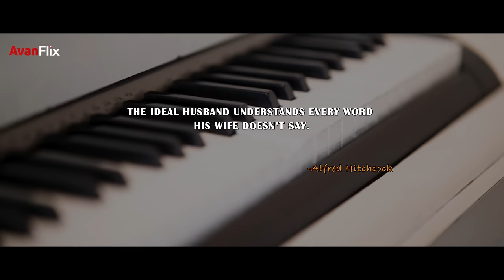Mali Parichayam | Latest Telugu Short Film 2023 | Kapish Lava | Sameer | Rajasree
Mali Parichayam | Latest Telugu Short Film 2023 | Sameer | Rajashree madaka Produced by AvanFlix & Directed by Kapish Lava.

Synopsis : Story of a music composer named krishna who is eventually preparing for a music contest in australia falls in love with a waitress satya  in a musical restaurant  to which he comes for practice,due to unexpected circumstances  satya falls in trouble , did she get out of the hurdles of her life   did krishna overcome his fear to express his love to her,
How did he help satya overcome her troubles is the story all about

Production
AvanFlix

A kapish lava tale
Story - Dialogues - Screenplay - Direction :
Kapish Lava

Cast :
Sameer as krishna

Editor :
Sohith

DOP :
Sanketh Mukala

Asst.Cameraman
Akshay Jagadam

Dirction Team :
Pavan Hanu Sahini
Srinivas

Location courtesy
Decafe studio

Dubbing :
Profuse Studios

Post Production
Monkey Minds Studioz